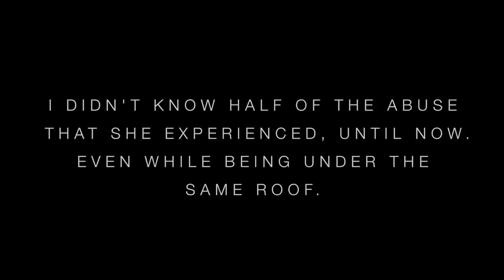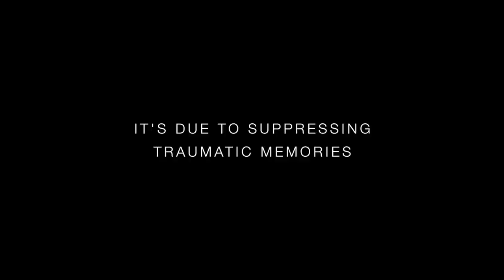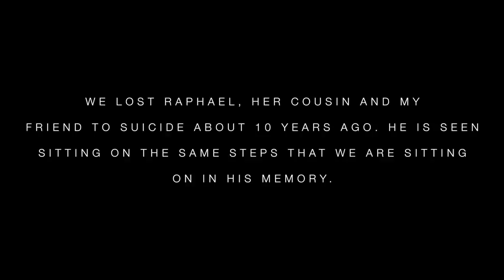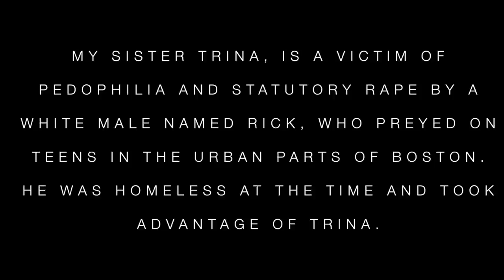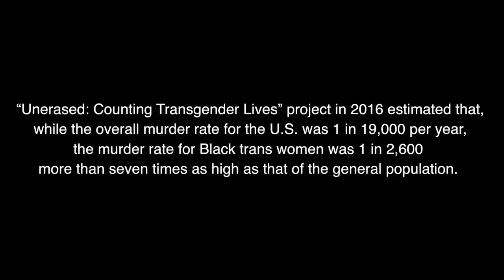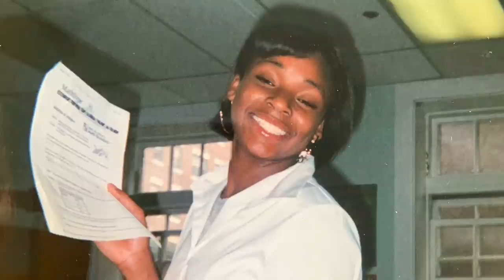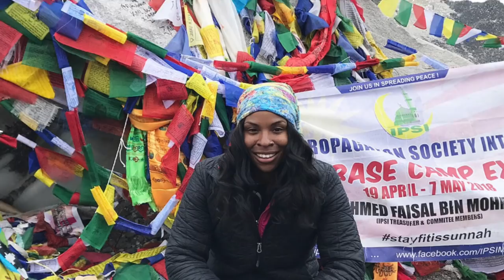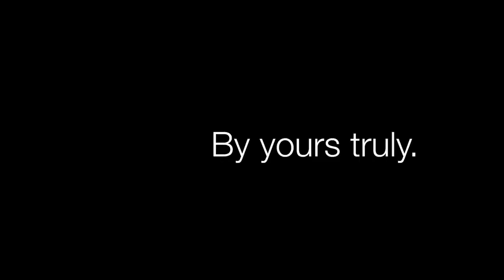Almost Home Documentary | Foster Care & Drug Addiction to Victory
I am finally ready to tell my story, well most of it. There is plenty more to say in regards of my experience of being in foster care and having a mother who was a drug addict, which caused my sister and I to be a ward of the state. The traumatic experience that we faced is only scratched on the surface with this documentary. After enduring so much pain for so long, I was so afraid of speaking my truth because of the amount of consideration I had for others, even when they didn't deserve it.

I have been working on this for three years and kept delaying it due to revisiting certain memories that I have locked away for years. Trauma as a child is never fun to talk about, nor is it easy. This is my first major project that I produced, filmed and edited and I want my message to be very clear that no matter what type of life we were given, we have the strength and ability to still be the very best version of ourselves. When you finally discover your purpose of existence outside of the negativity that others told you about yourself, our voices can combat so much bs and give others hope by showing that it is possible to make it out of the shadows of trauma.

"Almost Home" is exactly the feeling I had for 4 years while in foster care, because every 6 months, our social worker made false promises to my sister and I that we will be back with our family. It was gut wrenching to be let down with broken promises. I carried that feeling well after we got out of DSS because it took a long time to trust that we wouldn't go back in the system's clutches of what felt like hell again. It felt like a prison sentence just because my mother was a drug addict with no resources to help her, instead, she was punished as well for being sick, so, her children were taken from her instead. I didn't feel at home in a sense until I was 18, when I knew that I wouldn't be back in foster care. My mother is doing much better now, still some struggles but I'm happy of the progression she has made since 20 years ago.

For anyone who is currently in foster care and watching this video, please know that it will get better. It is hard now, but trust you and you only to fight through this storm of pain and confusion. Use your voice, seek out to others who understands your pain the most. Make a Youtube channel and talk about your story, the world needs to hear it.

Smiley_Adventures

Online Portfolio
Smileyadventures.clickbooq.com